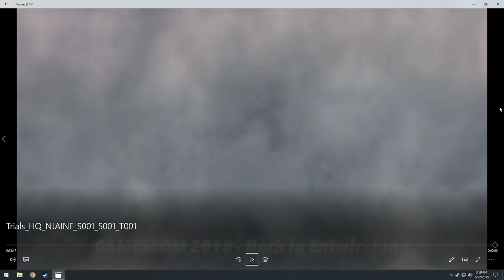Trials Rising: Unfinished 08/22/2018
Who knew riding a motorcycle through an obstacle course would be hard? But Ben is rising to the challenge as Brad watches his trials and tribulations!